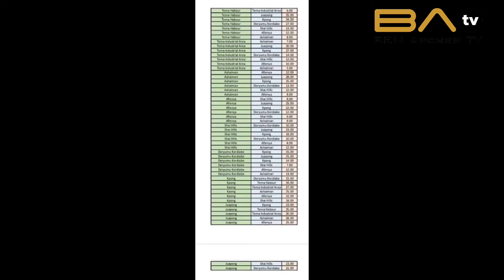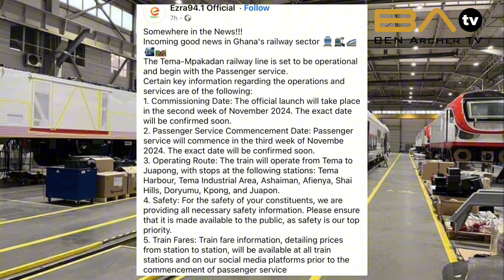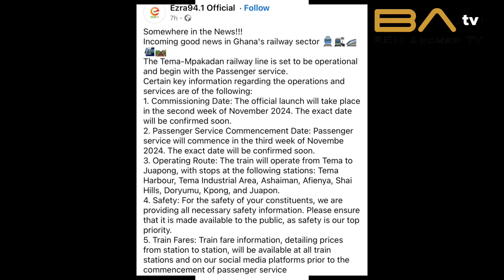Ghanas Ultra Modern Poland DMU Train To Be Commissioned. Transport Fares Out!